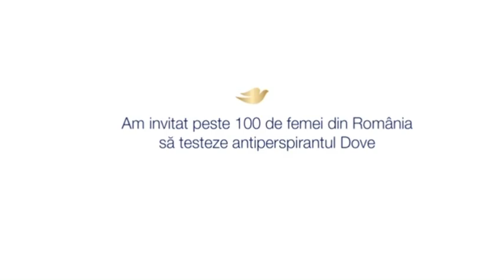Nicktoons Romania continuity (7-26-21)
Recorded after the casagrandes before spongebob